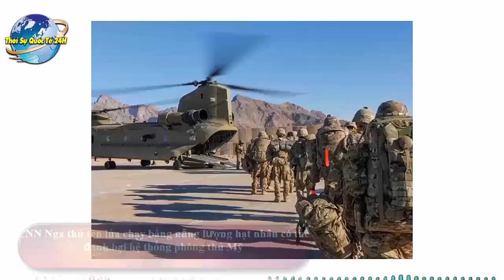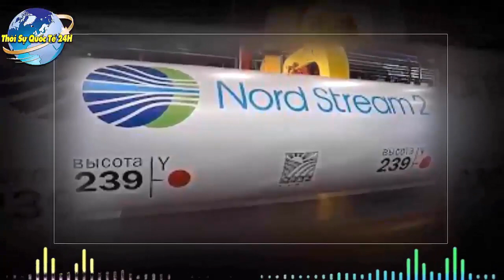🔴NÓNG! Lời Hứa Hẹn "Sặc Mùi Gian Dối" Của Taliban: Người Afghanistan Chưa Quên cảnh TT Bị Truy Sát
Trân Trọng!